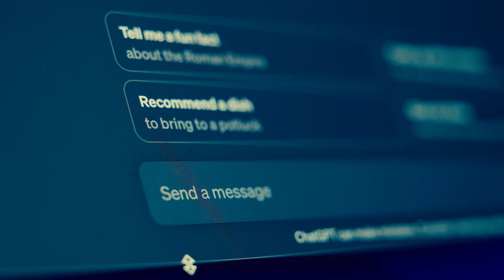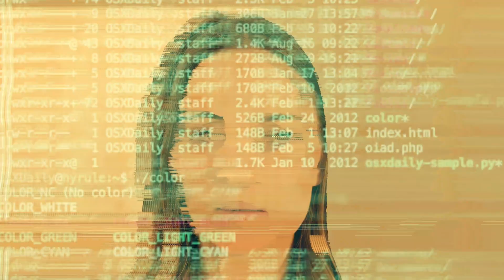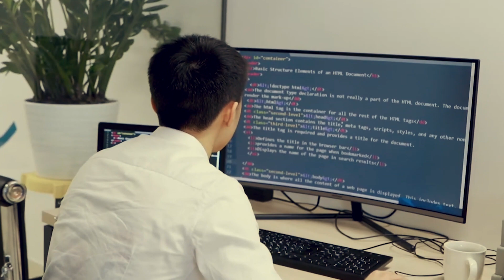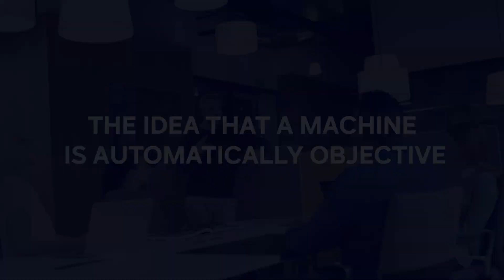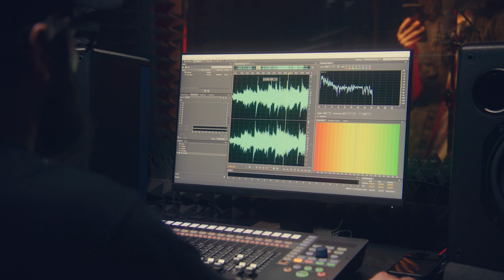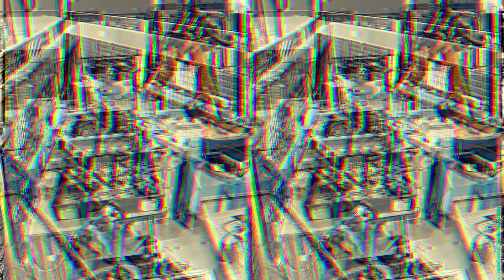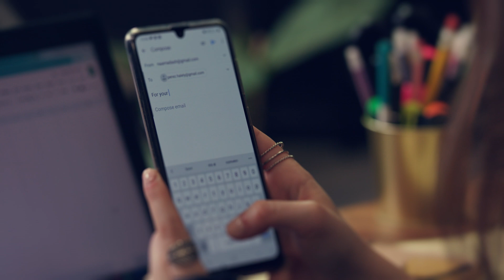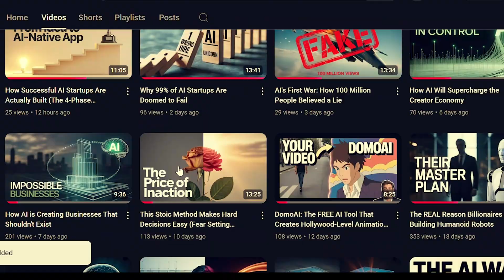The Most Dangerous AI Myths We All Believe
Are you confused by the hype around Artificial Intelligence? In this video, we debunk the 7 most dangerous AI myths we all believe, separating the Hollywood fiction from the startling reality.

From fears of a job apocalypse to the belief in conscious, thinking machines, AI misconceptions are everywhere. These myths don't just make for bad sci-fi; they prevent us from having real, productive conversations about AI ethics, our future, and how to use this incredible technology responsibly. This video is your ultimate reality check, providing a clear and grounded explanation of what AI is, and what it isn't.

Join us as we explore the truth behind artificial intelligence and gain a clear understanding of the tools that are reshaping our world.

🕒 TIMESTAMPS:
0:00 - The Illusion of Intelligence
1:05 - Myth #1: The Conscious Machine (The "Stochastic Parrot")
3:18 - Myth #2: The Total Job Apocalypse
5:40 - Myth #3: The Unbiased & Objective Machine
7:55 - Myth #4: AI Lacks "Real" Creativity
10:11 - Myth #5: Artificial General Intelligence (AGI) is Coming Soon
12:21 - Myth #6: AI is Only for Experts & Coders
14:15 - Conclusion: AI is a Mirror, Not a Mind